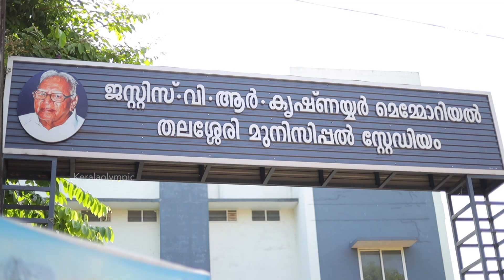9th Kerala Hockey Sub Junior Boys State Championship | Closing Ceremony |Thalassery Muncipal Stadium